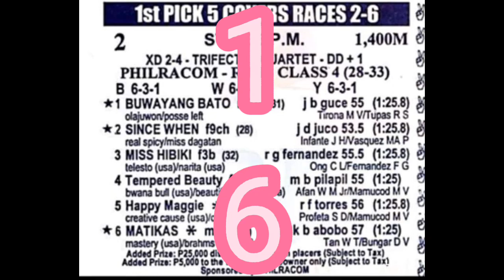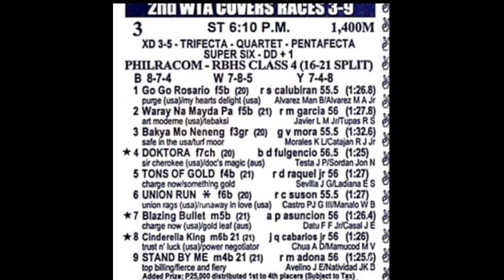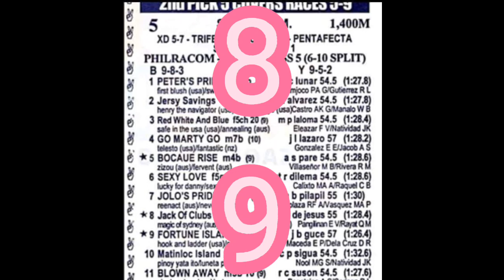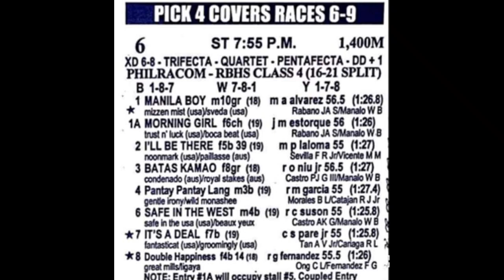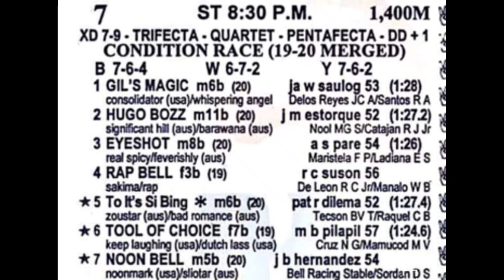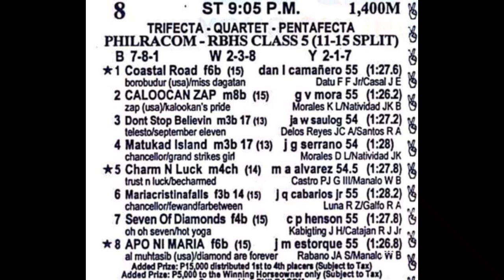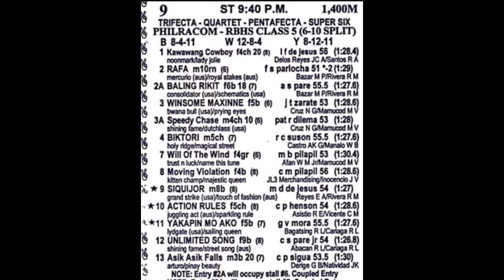Metro Turf Karera tips ni Ric April 28 2022